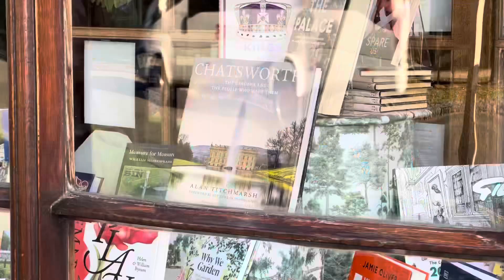Cotswold Broadway High Street walking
Often referred to as the 'Jewel of the Cotswolds', Broadway village lies beneath Fish Hill on the western Cotswold escarpment, in the county of Worcestershire and close to the border of Gloucestershire. Just 2 hours from central London and within easy reach of Stratford, Warwick, Cheltenham, Oxford & Bath. Beautiful in all seasons, Broadway welcomes travellers from all over the world.

The pretty High Street is lined with horse chestnut trees and includes a mixture of period houses & picturesque honey coloured Cotswold stone cottages which have lured visitors for centuries.  A memorable place to stay and a perfect base from which to tour the local area and enjoy stunning walks. The village lies on The  Cotswold Way national walking trail which runs 102 miles from Chipping Campden to Bath.